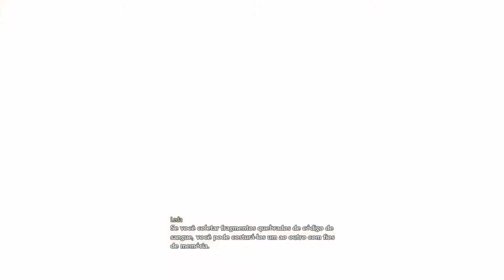Code Vein - Chefe Sucessora do Tórax